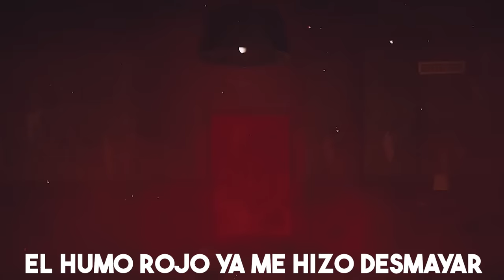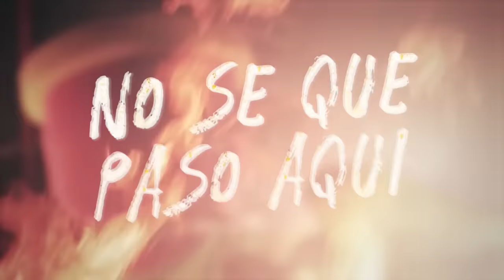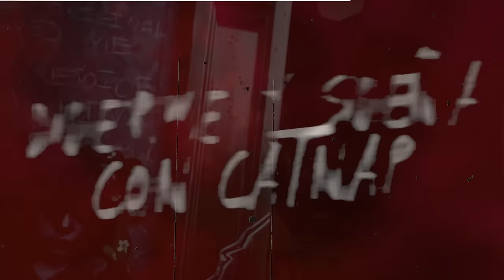🎶 POPPY PLAYTIME CHAPTER 3 🎶 (CANCION OFICIAL) "LA PESADILLA" 🐸 SIMBA